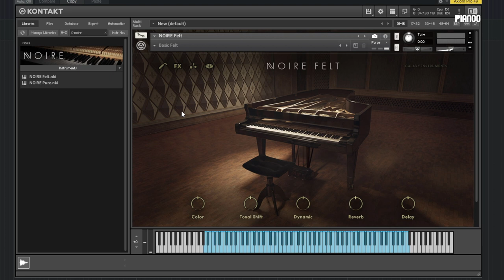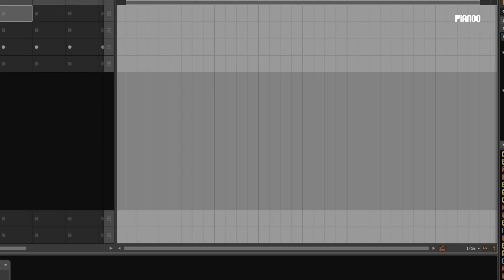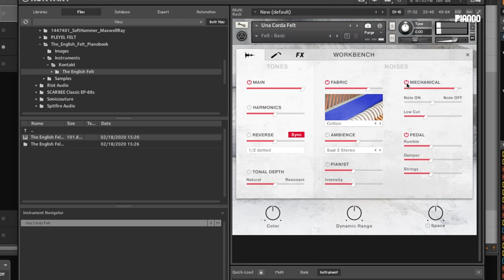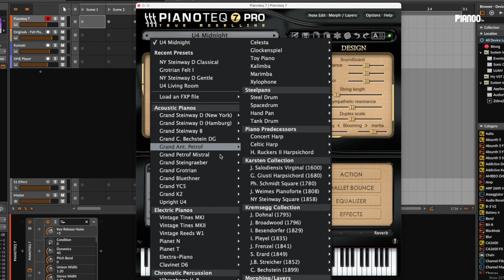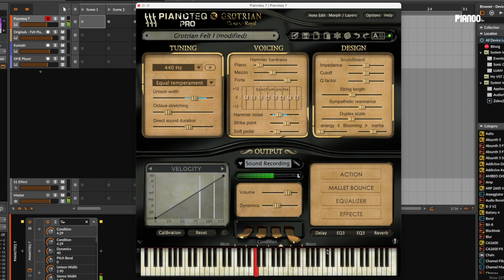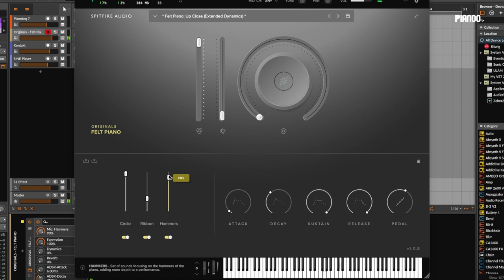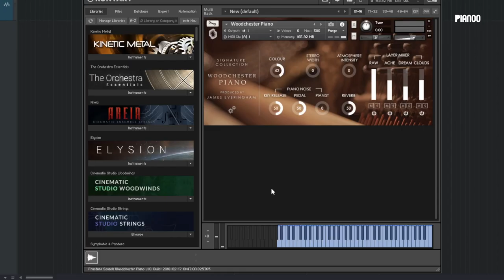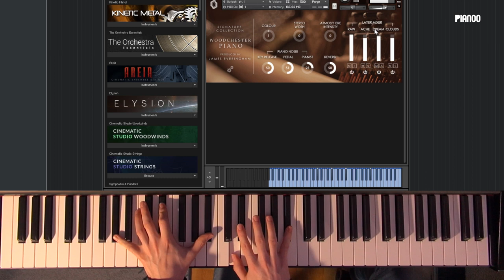Welches ist das beste Piano-VST: Felt Piano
Welches ist das beste Piano-VST? Im Mittelpunkt steht diesmal der intime Sound der Felt Pianos. Der Jazzpianist und DAW-Experte Lukas Ruschitzka und Jörg Sunderkötter (PIANOO.de) schauen sich diesmal nicht nur Software-Pianos an, denn das Thema Felt Piano ist inzwischen auch bei Stagepianos der Marken Nord und Yamaha angekommen.
Im Vordergrund stehen dennoch die besten Piano-VSTs und wir zeigen, mit welchen Settings man zum gewünschten Ergebnis kommen kann anhand konkreter Beispiele mit NI Noire, Modartt Pianoteq, NI Una Corda, Spitfire Audio Originals Felt Piano und Fracture Sounds Woodchester Piano.

► Hinweis: Wir gehen auf Nuancen und Klangdetails ein und empfehlen, beim Zuschauen gute Studiokopfhörer zu nutzen.

0:00 Intro
1:42 Worum geht’s beim Felt Piano Sound?
2:40 Was ist eigentlich ein Felt Piano?
3:27 Klangbeispiele: Felt Piano mit Nord Piano 5
6:15 Timbre-Einstellungen beim Nord Piano 5
8:23 Klangbeispiele: Felt Piano mit Yamaha CP73
12:13 Klangbeispiele: NI Noire Felt
14:53 Klangbeispiele: NI Una Corda
18:16 Musikbeispiele: Chilly Gonzales, Bill Evans, Erik Satie
20:37 Felt Piano Sounds mit Pianoteq
20:07 DIY Felt Piano Sound mit Pianoteq
25:40 Note-by-Note-Tuning & Sounddesign
27:30 Klangbeispiele: Spitfire Audio Originals! Felt Piano
28:53 Klangbeispiele: Fracture Sounds Woodchester Piano
31:00 Sounddesign: Background Noises & Atmosphere
34:33 Resümee

Lesenswert auf PIANOO.de:
Artikel zum Video: Was bedeutet Felt Piano?

by pianoo.de